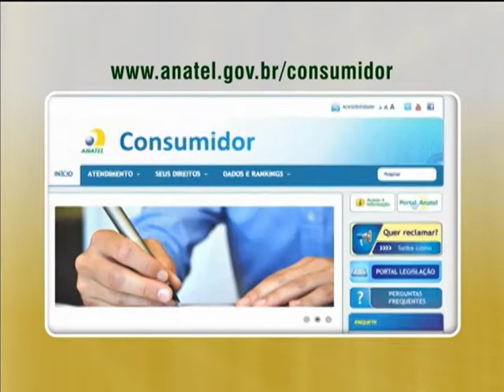Anatel lança site voltado aos consumidores de serviços de telefonia e internet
NBR NOTÍCIAS - 31.01.14: A Agência Nacional de Telecomunicações (Anatel) lançou, nesta sexta-feira (31), um portal na internet para esclarecer os direitos e os deveres do consumidor. O espaço é destinado para quem usa serviços como telefone fixo e móvel, banda larga e TV por assinatura. O usuário ainda tem informações sobre quais locais são mais adequados para fazer reclamações. O endereço do novo site é